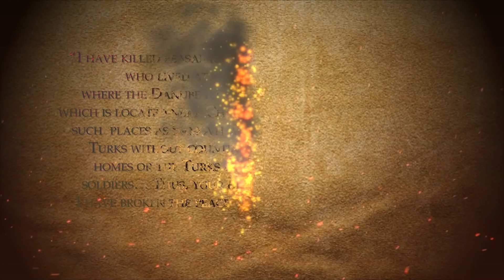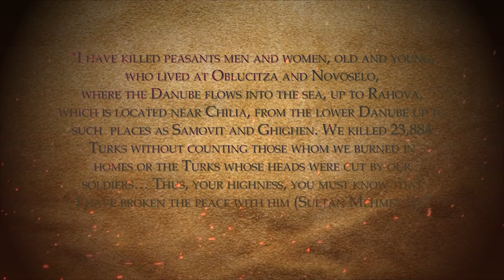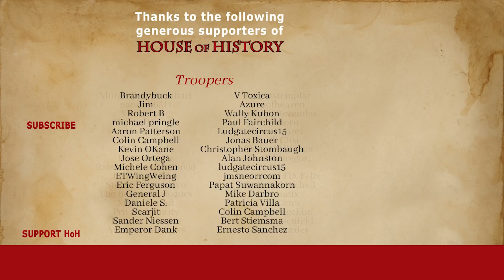Biography of Dracula: Vlad the Impaler (1431-1476)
Wallachia in the 15th century was an unstable region with many pretenders to the throne, local feuds and external threats from the ever-expanding Ottoman Empire and the mighty Hungarian Kingdom. Among the long list of rulers was a 15th-century Wallachian prince - Vlad III Dracula. He ruled over the principality three separate times during his lifetime. Most of the information regarding his life has been pieced together with fragments of surviving sources, as many details have been destroyed during Ottoman invasions, wars and time. He enjoyed another nickname, namely ‘Tepes’, which means as much as ‘Impaler '. And there is a good reason - Vlad III may very well have been one of the bloodiest and most brutal rulers of his day - and that says a lot.

Thanks to my good friend David for narrating Vlad's letter.

Chapters:
0:00 Introduction
0:58 Vlad Țepeș’ Origins (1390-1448)
5:36 Vlad Țepeș’ First Reign (Oct-Nov 1448)
8:05 Vlad Țepeș’ Real Reign (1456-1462)
11:55 Dethroning and Exile

Sources:

A. K. Brackob - Mircea the Old_ Father of Wallachia, Grandfather of Dracula (2018)
Vlad the Impaler - Captivating History
Cambridge history of Romania
LS Stavrianos - The Balkans since 1453